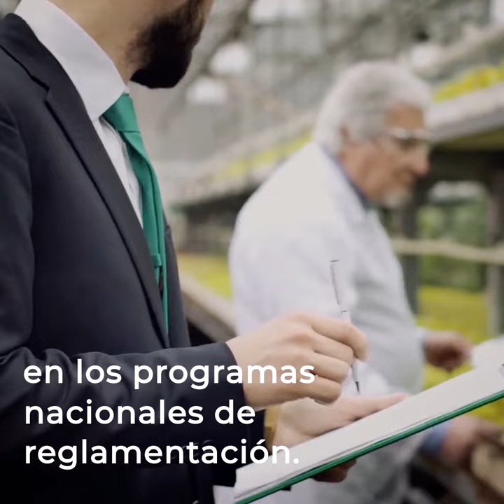¿Cómo ayudan las normas del Codex a luchar contra la resistencia a los antimicrobianos (RAM)?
Todos debemos trabajar para minimizar el desarrollo y la transmisión de la RAM de origen alimentario.
El Codex Alimentarius está a la vanguardia, con normas sobre inocuidad alimentaria, directrices y códigos de prácticas internacionales con base científica sobre la RAM.